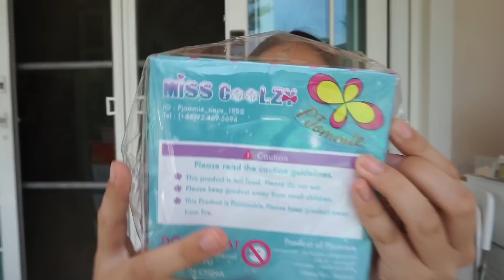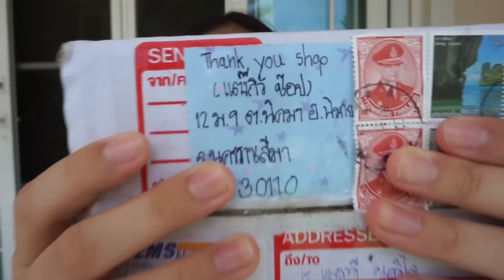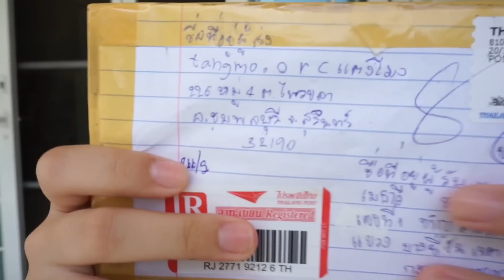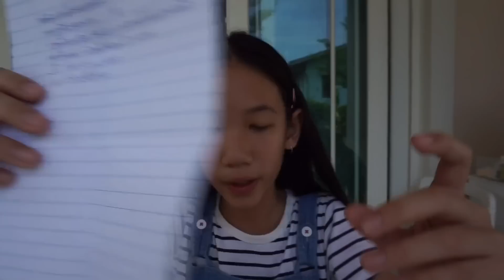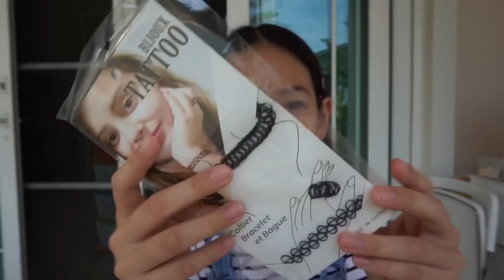Fc review พัสดุสุดอลัง